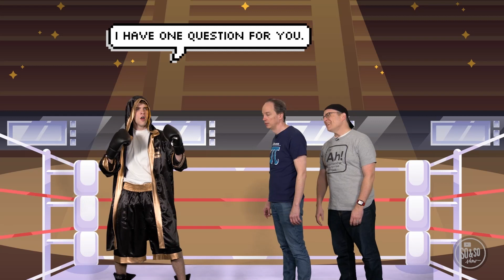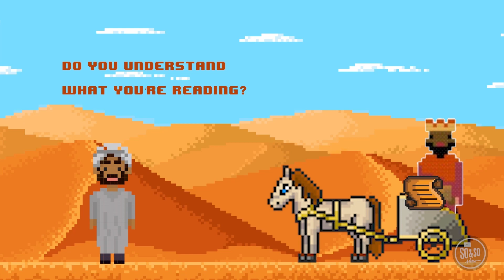5.28.23 | So & So Show - Philip & the Ethiopian Official | Open the description for our family guide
***FAMILY GUIDE***
Use this guide to help your family learn how God can give us confidence.

First, watch this week’s video!

Confidence: Living like you believe God is with you

Memory Verse:
“So we say with confidence, ‘The Lord is my helper; I will not be afraid.’” Hebrews 13:6a, NIV

Bible Story:
Philip and the Man from Ethiopia Acts 8:26-40

Bottom Line:
God is with you even when you have questions.

Activity:
I’ve Got Questions

What You Need:
timer

What You Do:
Explain to your child that you will be reading them a question, and they have 30 seconds to answer the question. Say, “Even if you aren’t sure you are correct, give me a believable answer!”(More than likely, they won’t know the actual answer, so they will need to make up a believable answer that they can try to convince you is correct.)

Ask each question and hear out their answer. If they are incorrect, tell them the right answer!

   Why does the skin on your fingers get wrinkly when you’ve been in the water for a long time? (Signals from the brain cause tiny blood vessels underneath the skin to constrict, which causes the upper layer of skin to wrinkle.)

   Why do we hiccup? (They are caused by involuntary contractions of the diaphragm, which is a muscle that separates your chest from your abdomen. This muscle plays a major role in breathing, so when it contracts, it causes your vocal cords to briefly close, making the sound of a hiccup.)

   Why do seashells sound like the ocean? (The shape of a seashell allows them to capture and reflect ambient noise, which amplifies certain frequencies. In other words, it’s really just an echo of quieter sounds around you that you’re hearing.)

   Why are school buses yellow? (In 1939, transportation officials from all states agreed on a number of safety standards for school buses. They chose yellow because it is a highly visible color, regardless of the time of day.)

Talk About the Bible Story:
What questions did the man in our story today have? (He had questions about the scripture he was reading; he had questions about Jesus)

What news did Philip share with him? (The Good News of Jesus)

Who do you talk to when you have questions?

Is it okay to question things we have always been taught?

What questions do you have? (Adults: don’t be intimidated by this question. Be aware of the potential open door for tricky discussion and be mindful of questions that should be answered with a temporary response of, “Let’s figure out a time to discuss that individually.” Also, remember this: you are not expected to have ALL the answers! Some things you might not know, and some questions actually don’t have definitive answers. It’s okay to tell your kid exactly that.)

Prayer
“Thank You that You are always with us. Thank You for the gift of Your Holy Spirit. Thank You that You don’t mind if we have questions about You. You want us to ask our questions so that we can better understand You. Help us to give answers to others who have questions about You. We love you. Amen!”